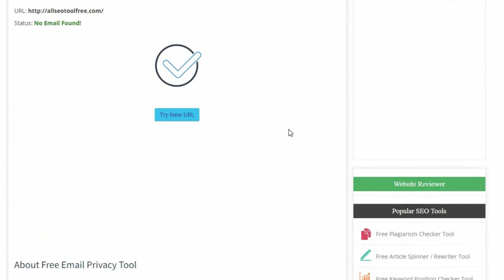Email Privacy | Email Finder - find anyone's email address search from any website Email Privacy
Email Safety and Security
Email Privacy is a secure electronic messaging solution that allows you to communicate privately. Despite the fact that your emails seem to be private, this is not necessarily the case. When your emails are en route, they may be intercepted and viewed by outsiders; alternatively, the backup devices may replicate them. Your emails at work may be lawfully monitored by your bosses or coworkers. Anonymous hackers may access your emails from the comfort of their own homes. Your internet service provider may also be able to legally review your emails if they have access to them.
Consequently, you must take precautions to guarantee that none of these scraping methods or individuals get access to your emails.

What causes emails to be insecure?
Because the email was not intended to be an essential component of our digital lives, it is insecure by its very definition. There were just a few ways for individuals to interact back when the Internet was a limited and undeveloped space. People's everyday data interchange procedures have, on the other hand, evolved into professional or even critical instruments because of the Internet. At
ecurity of your email. Password security will be rendered ineffective in that situation. Emails should be sent over secure connections between the sender and the receivers in order to protect them from hackers.

Keeping Your Emails Private is Simple.
Insecure email systems are enabled by default on all public and free email platforms. Individuals are worried about their privacy when they communicate sensitive information over email, which is understandable. Yes, significant and medium-sized organizations make efforts to maintain the security of their email systems, as reported by the Federal Trade Commission. In order to do this, they design and implement their own proprietary private email systems. The military or any other vital government agency would never send private emails using Gmail, Outlook, or any other free email service provider, in my opinion.

There is no way to ensure the security of any email sent over a free email provider unless you take specific precautions. Yes, you can use an encryption application to protect your emails from prying eyes. In order for them to view and react to your emails, you must first suggest that their email receivers install the same services that you have installed.

Some companies make use of well-known free email services, but only when the messages are sent in an encrypted format. In addition to receiving updates and malware attack protection from their email service providers, they also have their emails encrypted, making it a less costly alternative.

However, although it is doubtful that people would forsake Google and Microsoft's free email services, they may take precautions to protect their email privacy.

Keeping Your Email Privacy Safe Some measures you can take to protect your email privacy are detailed below: You should review the email privacy policy before signing up for any email service.

Create a password that is difficult to guess.
Choose a strong password when setting up an email account as the first step in the process. The majority of commonly used email services display an image that reflects the strength of the password you've picked on their website. A password of at least six characters is preferred by the vast majority of users. Aside from that, they may provide guidance.

100% Free Backlink Checker for ALL SEO TOOL FREE